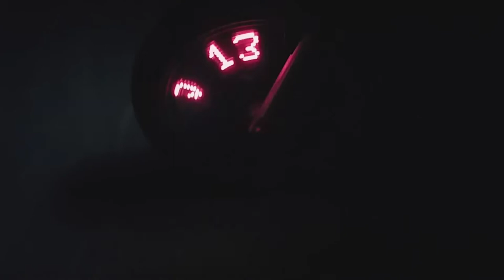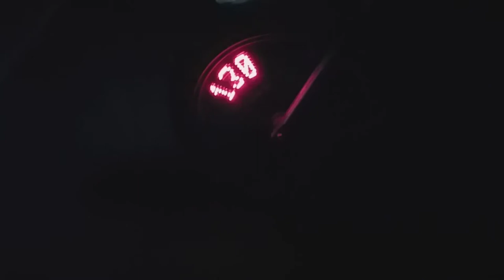Propeller display in my bike (POV display )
Here is my another hobby project...persistence of vision(Pov) I fixed POV display pcb board on my bike wheel...u can display any alphabet, numarics and special charcter and simple animated designs using just 8 LEDs. I made this using pic microcontroller. watch the full video... try your own. thnkz macha. for ur effort...😇😇😇. For project details plz ping me mail: . Patent prototypes, industrial projects, and college and school projects will be done with hands-on training